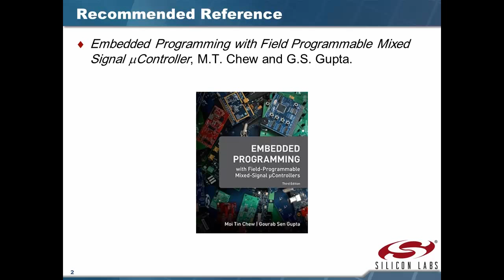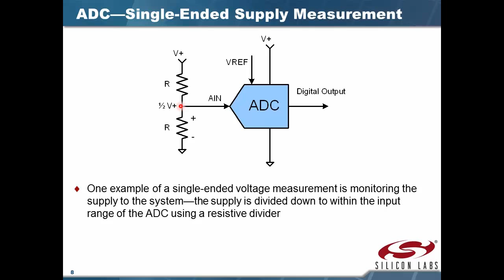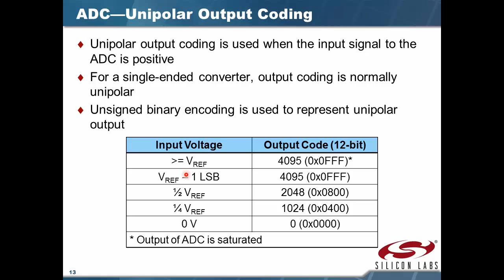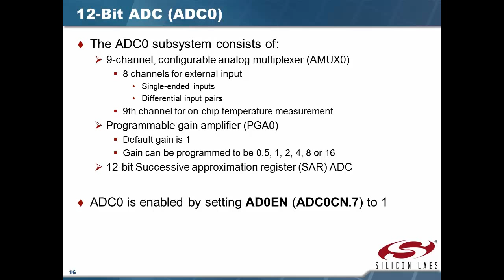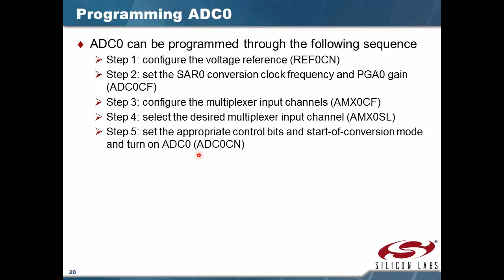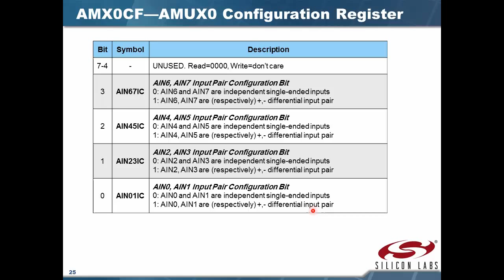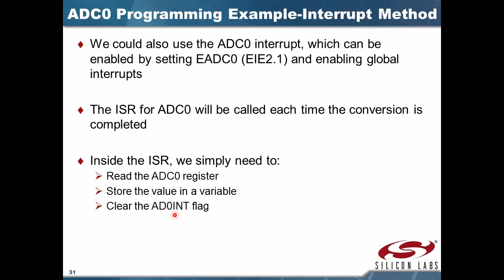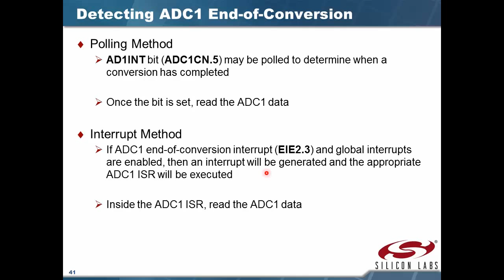8051 Microcontroller 8: Analog-to-Digital Converter (Arabic Narration)